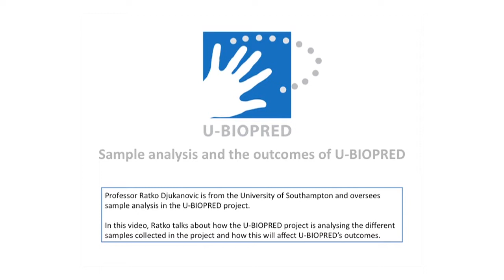Sample analysis in research projects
Professor Ratko Djukanovic describes the role of analysis in a large-scale research project, focusing on the EU-funded U-BIOPRED project.

U-BIOPRED is an IMI project supported by the EU and EFPIA.